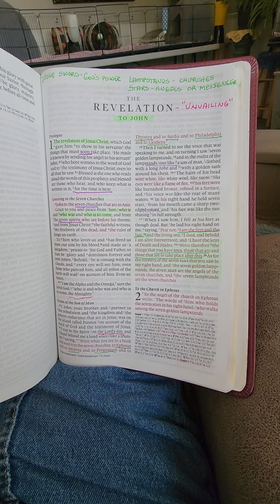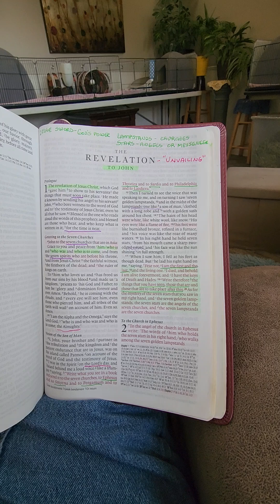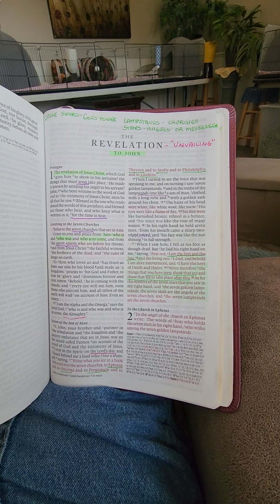Reading the Word aloud. Revelation Chapter 1.